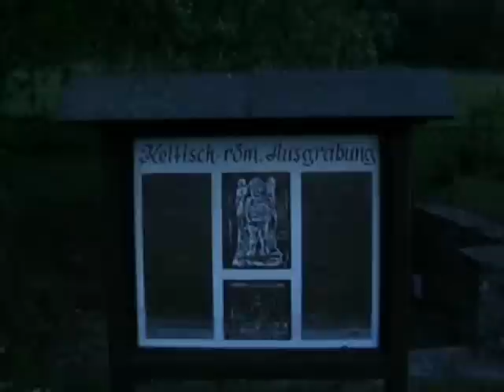Geschichte: Sucellus-Villa in Kinheim - keltisch-römische Villa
Bei Ausgrabungen dieser Villa hat man eine steinerne Büste des keltisch-römischen Weingottes Sucellus gefunden. Er ist der Beweis für einen frühen Weinbau in der Moselregion.